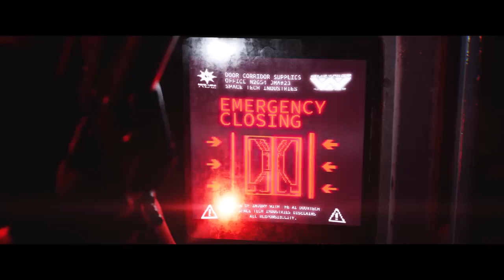Aliens Dark Descent Reveal Trailer